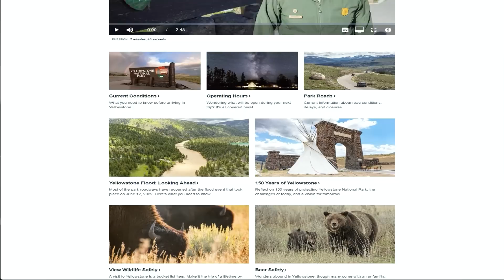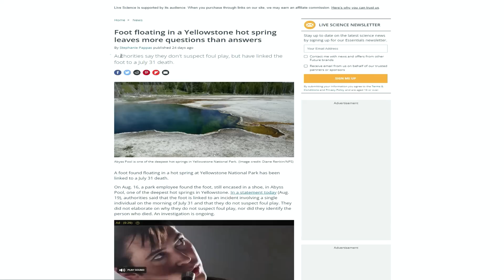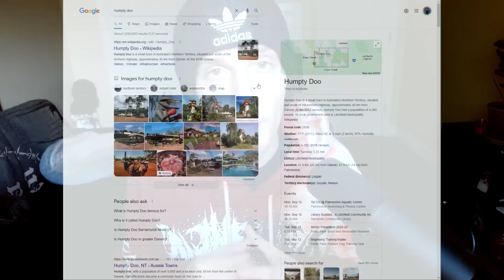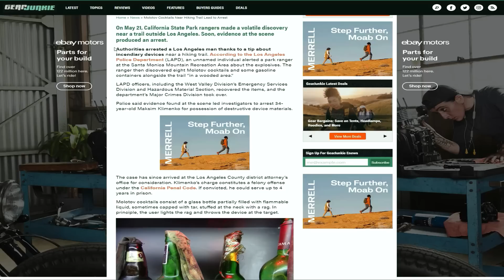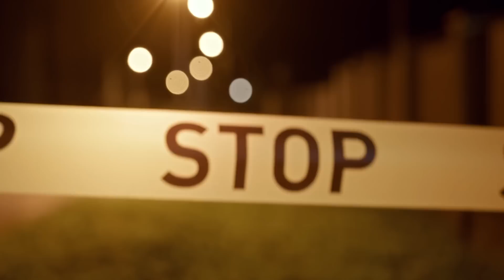5 Disturbing Things Found By Park Rangers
Park rangers have some truly unpredictable work conditions. You never know what you will discover while patrolling the vast expanse of land you're in charge of protecting. In this video, I dive into 5 of the strangest and most disturbing things ever found by park rangers.

All music, footage, and sound effects are sourced from the following:
00:00 // Intro
1:00 // The Foot in Yellowstone
3:52 // The Truck in The Reservoir
7:16 //Three-Eyed Snake
9:26 // Molotov cocktails
11:39 // Talladega Camp
16:35 // Outro + Discussion